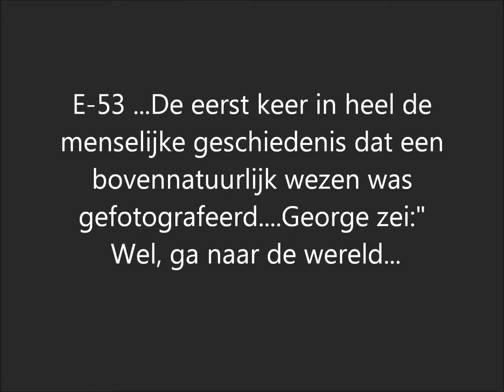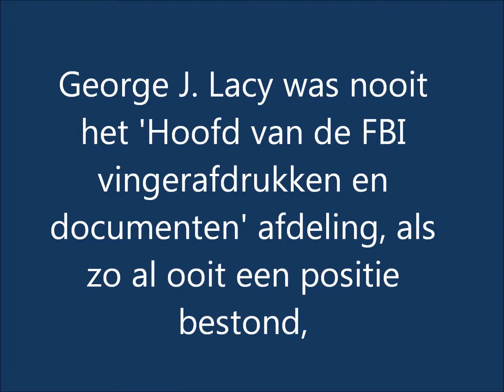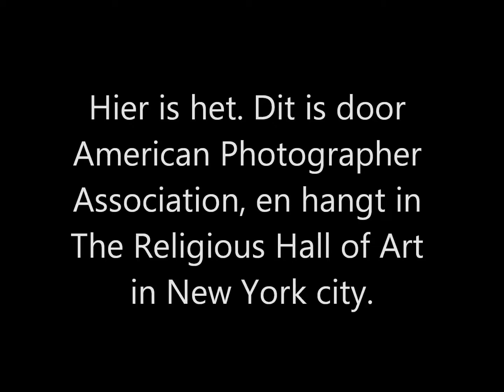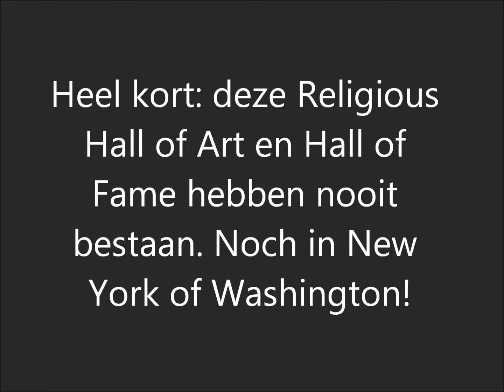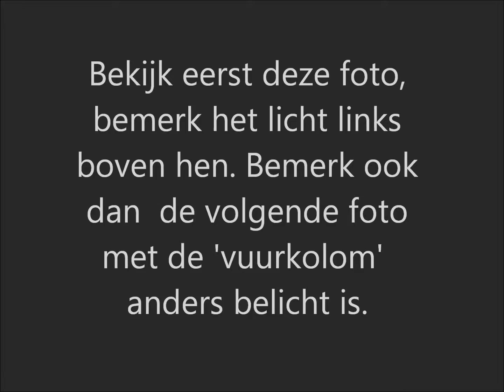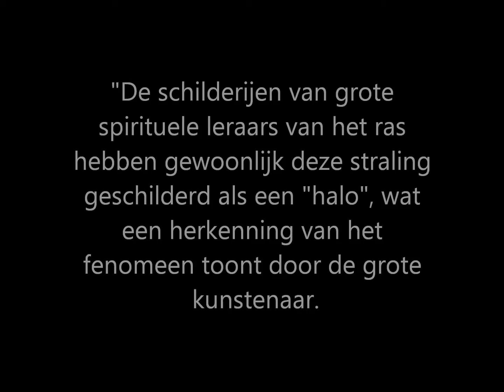William M Branham mythe en werkelijkheid deel 11 a- de halo of vuurkolom.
De tekenen

Occultisme en het aura door Swami Panchadasi:
Ook over  Hoffman 's schilderij Christ in the Garden of Gethsemane